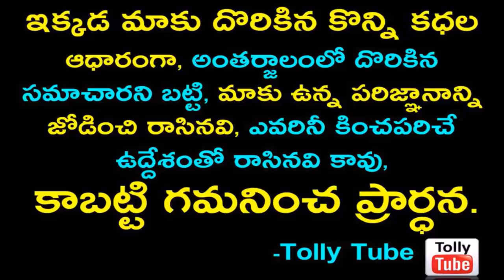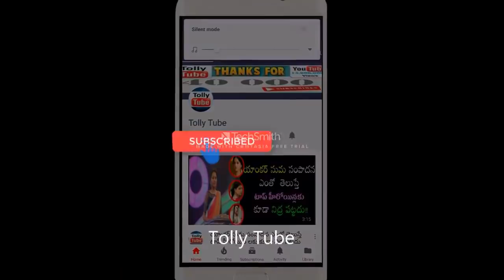‘రాజన్న’ సినిమాలోని చైల్డ్ ఆర్టిస్ట్ యానీ ఇప్పుడు ఎలా ఉందో చుస్తే మీ కళ్ళను మీరే నమ్మరు!!!